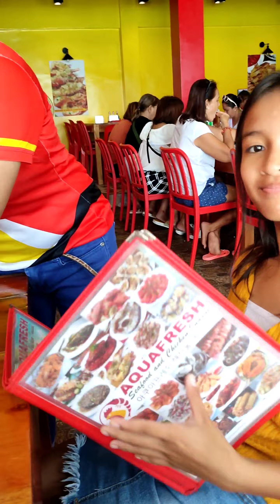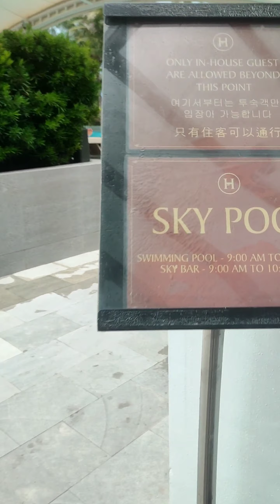Boracay 2023 Day 1